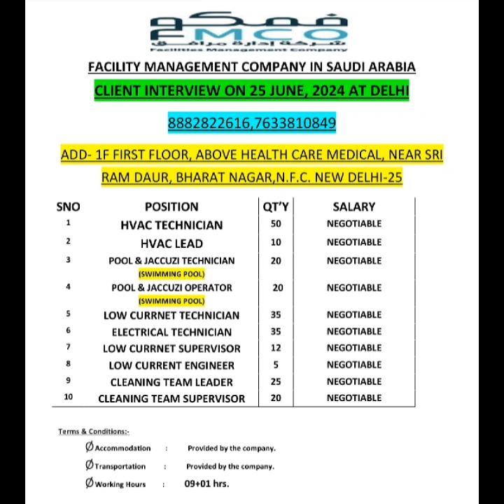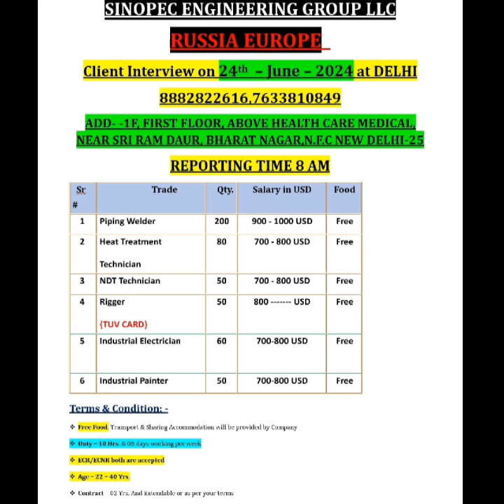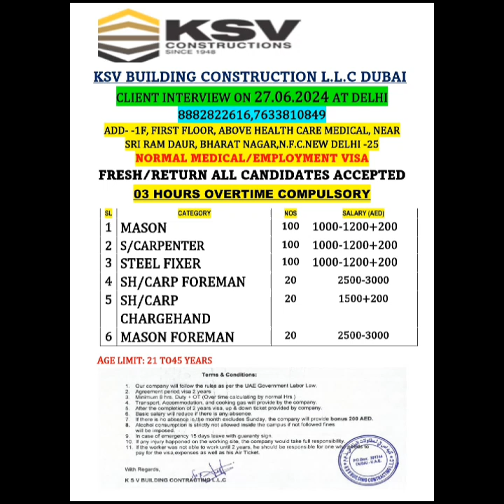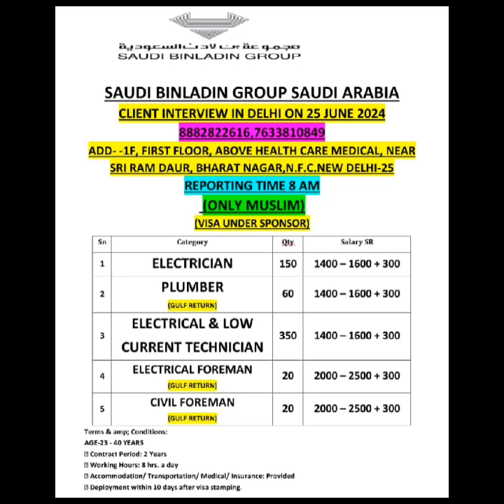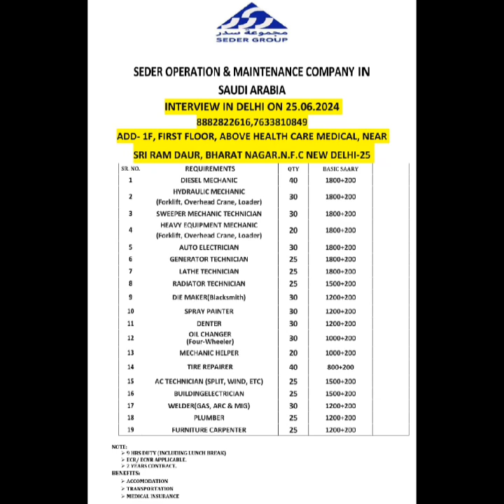FAMCO COMPANY SAUDI SAUDI BELADIN COMPANY JOB VACANCY INTERVIEW BIHAR GOPALGANJ SIWAN DELHI MUMBAI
FAMCO COMPANY SAUDI SAUDI BELADIN COMPANY JOB VACANCY INTERVIEW BIHAR GOPALGANJ SIWAN DELHI MUMBAIFAMCO COMPANY SAUDI SAUDI BELADIN COMPANY JOB VACANCY INTERVIEW BIHAR GOPALGANJ SIWAN DELHI MUMBAI